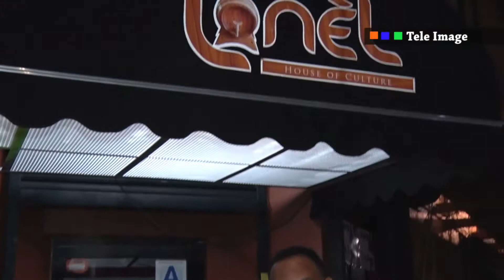TELE IMAGE SPECIAL REPORT - HOWS THE HMI IN NEW YORK DOING ? PART # 1